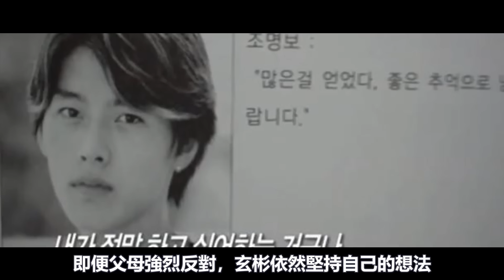玄彬真的攤牌了！孫藝珍嫁給幸福不是偶然，玄彬這三細節太暖心，韓劇都不敢這麼拍！難怪都愛他！玄彬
自打玄彬孫藝珍結婚後
圍繞著他的話題從“四大公共財產”
忠武路知名男星
變成了寵妻狂魔
不過霸占韓娛圈頂流之位19年的玄彬
在娛樂圈三起三落終是抱得美人歸
他究竟憑什麼？
或許答案藏在他的成長經歷裡

玄彬真的攤牌了！孫藝珍嫁給幸福不是偶然，玄彬這三細節太暖心，韓劇都不敢這麼拍！難怪都愛他！